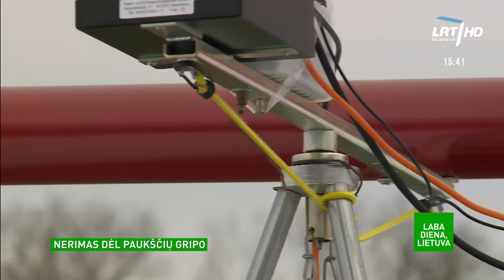Prasidėjus paukščių migracijai, specialistai įspėja apie didėjančią paukščių gripo grėsmę: siūlo idė